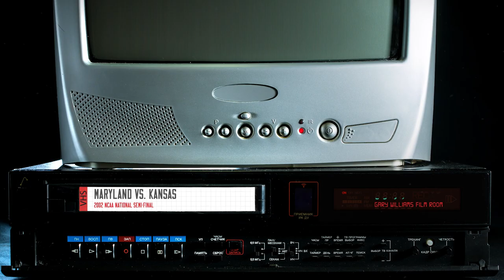Gary Williams Flim Room | Episode 1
In the first of a four part series, Gary Williams is joined by Chris Knoche to breakdown Maryland's two Final Four victories, starting with the national semifinal victory over Kansas.